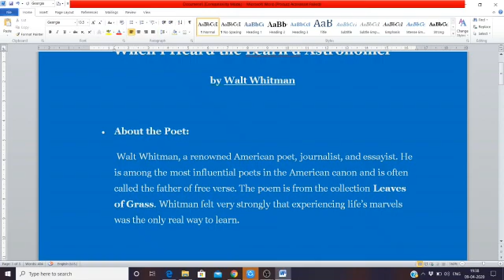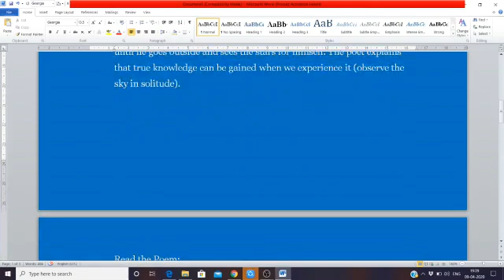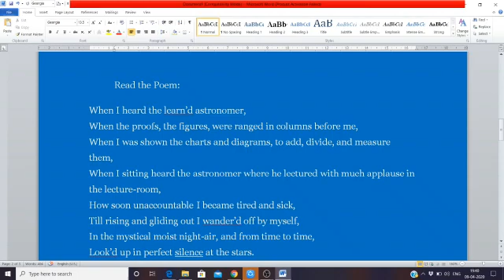Class VIII, English, MCB, Poem: When I heard the learn'd Astronomer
Video Lesson by Ms. Mita Mandal